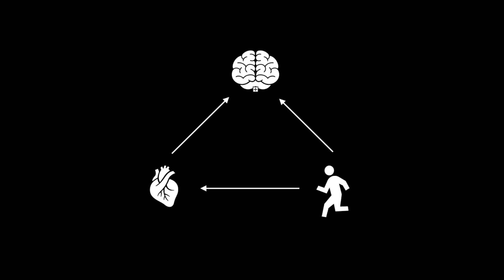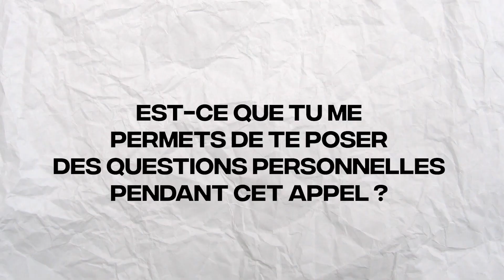Comment vendre en étant timide : Formation Vente pour Débutants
Coach, Freelance : Tu fais ta première vente high ticket sous 4 mois où je te rembourse. Ma formation gratuite : Casser le plafond des 5000€/mois se prost*t*er pour des clients ch*ants  👇

Voici ma nouvelle vidéo "Comment vendre en étant timide : Formation Vente pour Débutants"

Dans cette vidéo, je vais te donner toutes mes clés et astuces pour vendre comme un pro même si tu es timide. Je suis passé moi aussi par là et crois moi que connaître ces quelques astuces m'ont changé la vie

Après cette vidéo tu sauras PRÉCISEMENT quelles phrases copier-coller pour vendre n'importe quoi à n'importe qui. Voici quelques exemples :
- Quelle est ton plus gros challenge à l'heure actuelle ?
- Quel est ton objectif principal ?
- Quelle est ta plus grande difficulté aujourd'hui ?

Utilise ces phrases pour faire visualiser au prospect ses douleurs, et de quelle façon il voudrait améliorer sa situation.

Enjoy & Build it !

Qui suis-je?

J’étais au collège lorsque j’ai créé ma première entreprise. J'avais associé l’argent et la liberté. Même si aujourd'hui ma définition de la liberté a bien évoluée, l'argent reste un pilier de celle-ci.

Te dire que je n’ai rencontré que des succès seraient un bon gros mytho comme on les aime (pas). J’ai testé beaucoup de choses… et je me suis beaucoup planté.

Bla bla bla... bref tu connais déjà ce genre de storytellling d'entrepeneur à succès du style "avant j'étais pauvre, maintenant je suis riche et succesfull"...

Dans l'idée, c'est ça, mais si tu veux tout comprendre, voici comment faire :

- Taper "Roman Cauver Interview sur Youtube/Google
- M'envoyer un DM sur Instagram pour échanger
- Ecouter les épisodes de mon Podcast "True Talks"
- Cliquer sur ce lien de la masterclass/conférence en haut de cette description

Je crois profondément en la transmission de connaissances.

Ces 7 dernières années j'ai bouffé tout à tas de contenu de formations/coachings/séminaires en tout genre. J'ai investi près de 200k sur ma propre montée en compétence. Par le biais de cette chaine Youtube je veux te permettre de faire le tri dans ce qui est bon à prendre ou non.

Je souhaite te voir développer une entreprise forte et pérenne, sans que tu aies à te prost*tuer en devenant quelqu'un que tu n'es pas car on t'a fait croire que tu devais rentrer dans une case.

Je me bats contre le developpement personnel fragilisant, les méthodes business malsaines et éphémères qui pervertissent la réalité et contre tout autre mouvements/pratiques pouvant nuire au bon développement professionnel et personnel d'un individu.

J'ai développé un pôle Recherche et Développement au sein de mon entreprise, dirigé par un docteur (et chercheur) en sciences humaine au sein d'un grand laboratoire de recherche scientifique français, qui me permet d'apporter une rigueur scientifique intéressante sur mes dires.

C'est de là qu'est né mon programme d'accompagnement Simplify, du bilan de ces dernières années en tant que business coach et de la collaboration avec un Docteur qui apporte sa science.

Pour passer le test psychotechnique et tenter d'être recruté sur Simplify